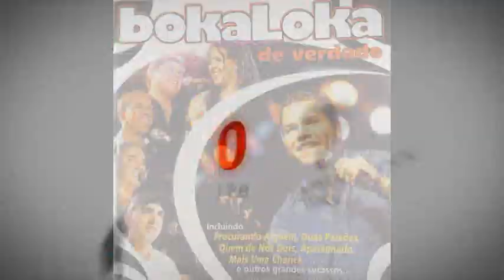Mais Uma Chance (Ao Vivo) - Grupo Bokaloka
(Compositor: Wagner Bastos)

Eu vou perguntar pra ouvir o que você me diz
Eu aqui sofrendo e você aí tão infeliz
Estou tão sozinho sem ter caminho pra onde ir
E você perdida sem ter na vida quem seguir

Brigou comigo
Tanto castigo e dor
Será que não sobrou um pouquinho de amor (de amor)
Brigou comigo
Será que não sobrou um pouquinho de amor

Pra tentar salvar o nosso romance
Nosso amor merece mais uma chance
Se é tão bom sorrir
Pra que viver tão infeliz
Porque viver tão infeliz assim?